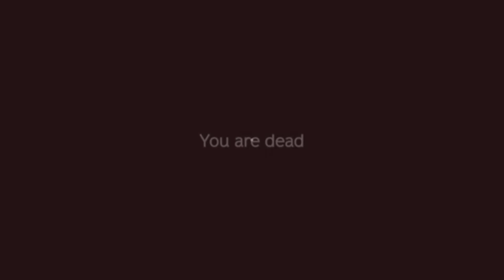DayZ - There is NO "Team High-Five"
Funny DayZ clip